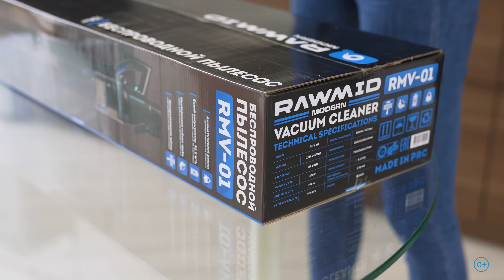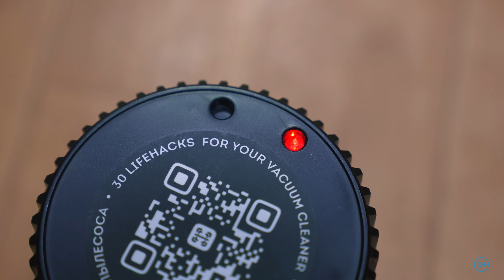На что способен БЕСПРОВОДНОЙ ПЫЛЕСОС | Обзор и тест вертикального пылесоса RAWMID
Rawmid – это самая современная техника для вашего дома.
Мы осуществляем быструю доставку по России, Казахстану, и странам СНГ.
Закажите прямо сейчас!

Этот мощный агрегат – идеальный выбор для эффективной уборки квартиры, особенно на различных поверхностях, включая ковровые покрытия, мебель и автомобиль. Он оснащен двумя сменными аккумуляторами, что позволяет использовать его без неудобных проводов, и обеспечивает максимальную свободу движений.

Продемонстрируем все особенности пылесоса, начиная с его внешнего вида и комплектации. Познакомим с его основными характеристиками, такими как мощность всасывания, емкость пылесборника и время работы от аккумулятора.

Кроме того, пылесос имеет функцию влажной уборки, что делает его универсальным инструментом для поддержания чистоты в доме.

Чтобы получить насадку для мытья полов БЕСПЛАТНО, достаточно оставить отзыв о пылесосе.

Таймкоды:
00:00 На что способен БЕСПРОВОДНОЙ ПЫЛЕСОС | Обзор и тест вертикального пылесоса RAWMID
00:22 Распаковка
01:15 Дизайн и хранение
02:22 Типы пылесосов
03:52 Технические характеристики
04:52 Удобство использования
05:37 Насадки и функции
07:37 Насадка для влажной уборки
08:07 Технические характеристики
09:07 Smart power
10:01 Удобство использования
12:01 Практические испытания
13:01 Кому подойдет пылесос
14:01 Заключение